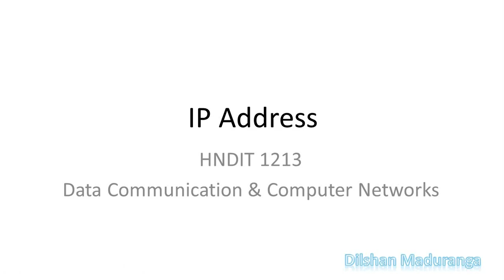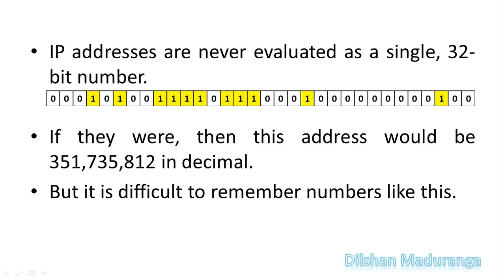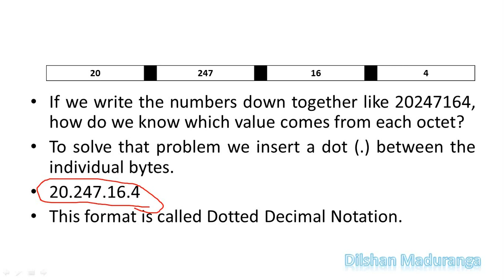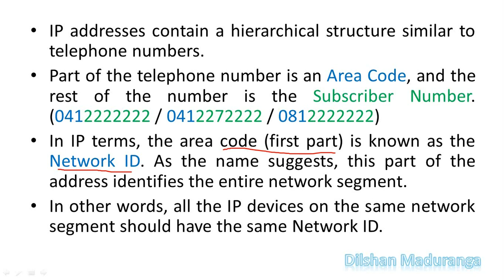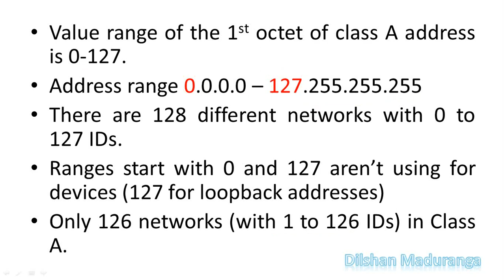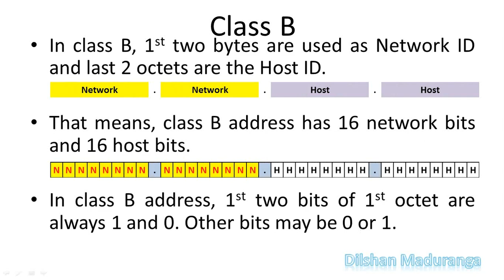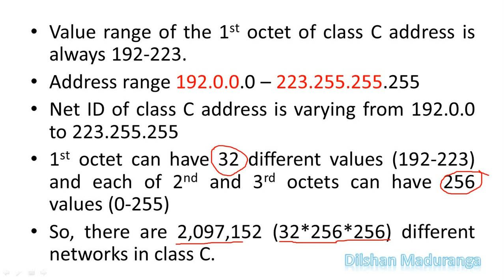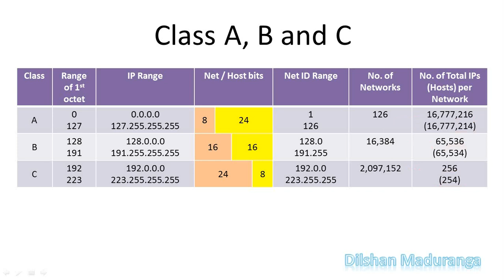IP Addresses and address classes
IPv4 Address හා Class ගැන හැඳින්වීමක්